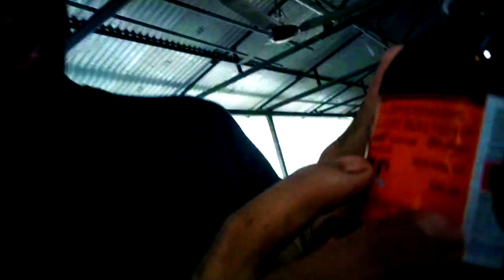Giving injection for pig//fever//pig//first time injecting//# vlog#farm @It's Maslai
IAm rolin my brother's farm is located at Kahiguri Nagon, Morigaon road, Assam. Our main objective is to keep a work culture to the young generation & self empower.

we are  going to upload real life videos.